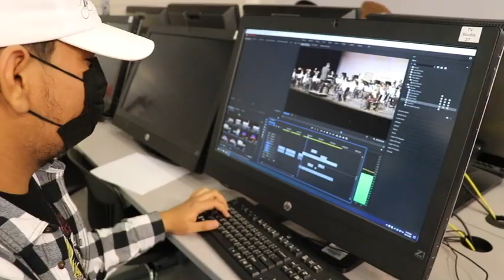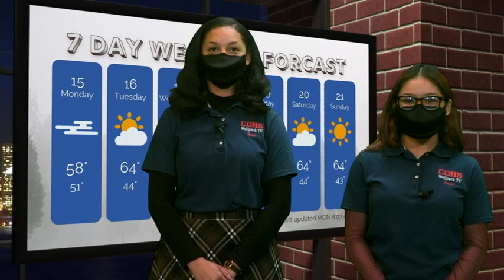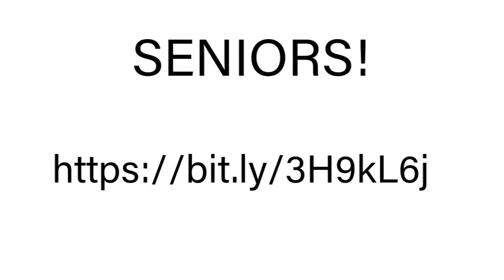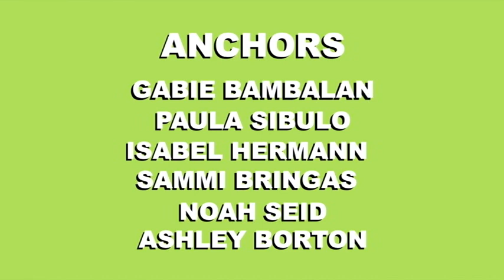COHS WPTV - 11/15/21